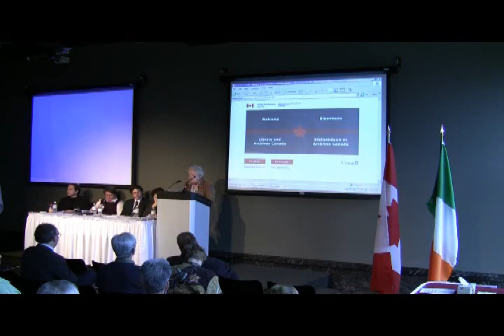1 of 2. Odd Sources for Irish Protestant Information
1 of 2. Odd Sources for Irish Protestant Information. Ms. Marianna O'Gallagher, Irish Historian.